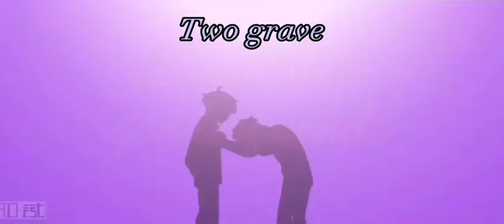“I’ve dug two graves for us my dear” \Foolish/